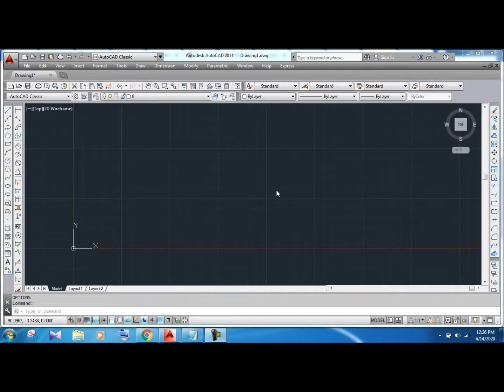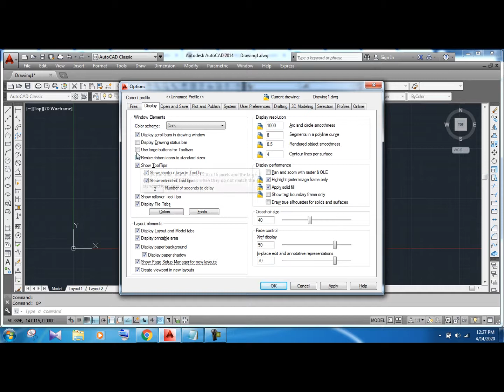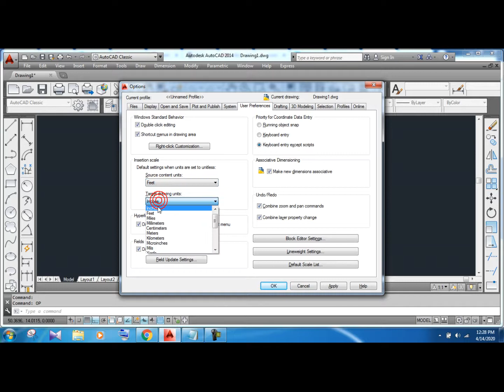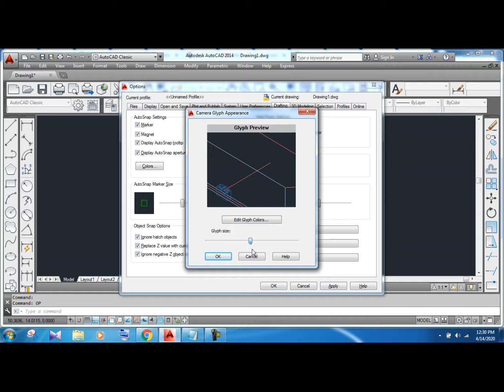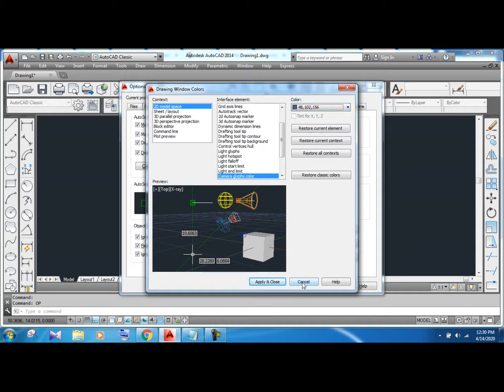Settings of AutoCAD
To Set Drawing Options (General)
Click the Application button to Options.
In the Options dialog box, click a tab and set options as desired.
Save the settings: To save the settings and keep working in the dialog box, click Apply. To save the settings and close the dialog box, click OK.